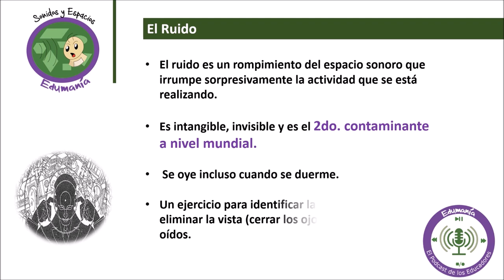Edumania/ Sonidos y espacios/ 20191204-CE1920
Edumania. Sonidos y espacios. Invitada: Jimena de Gortari Ludlow. conduce: Lorena González Boscó. Fecha de emisión: 04 de Diciembre 2019. Este y otros programas los puedes ver con fines educativos a cargo del Lic. Ernesto Gutiérrez Garcés - Director General de Educación Secundaria Técnica en la CDMX.